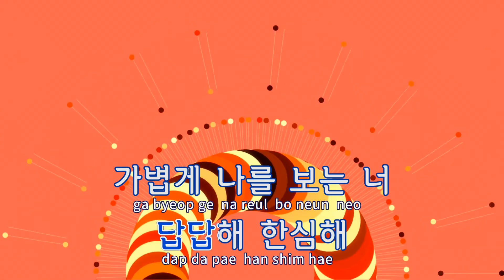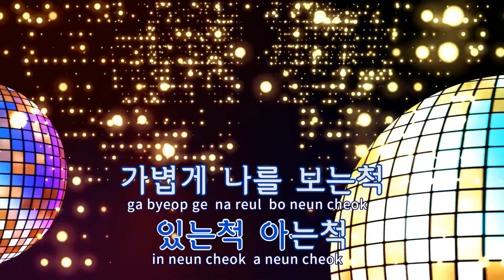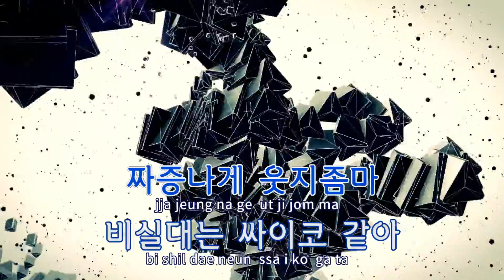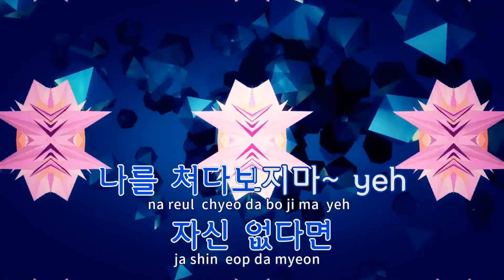[TJ노래방] 노브레인 - 인어 / TJ Karaoke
노브레인  --  인어